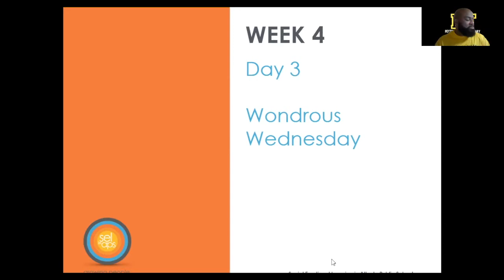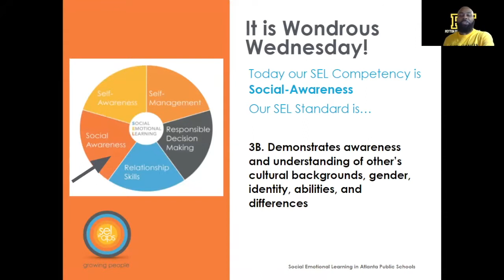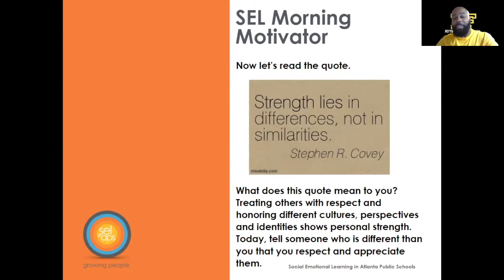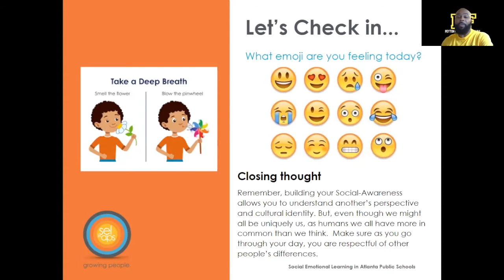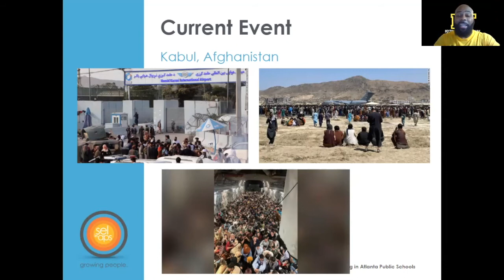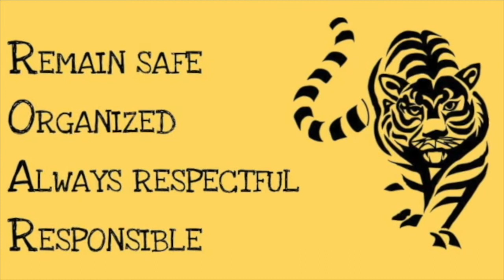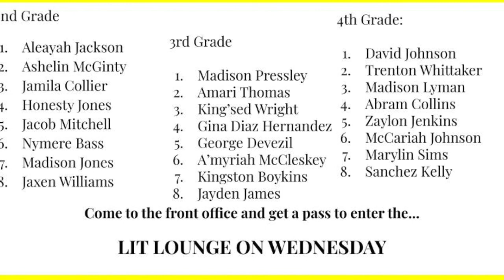Wed August 25, 2021